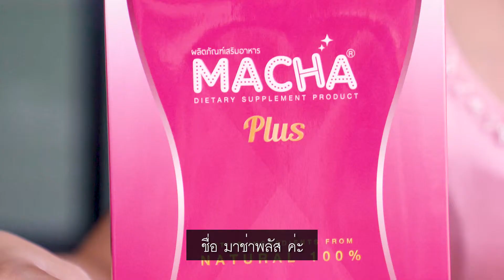Review : Macha Plus